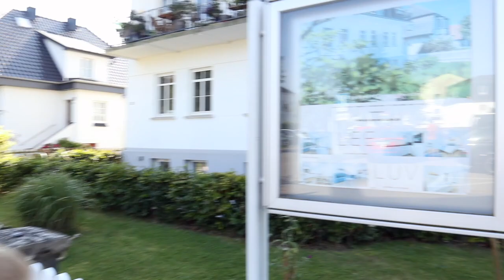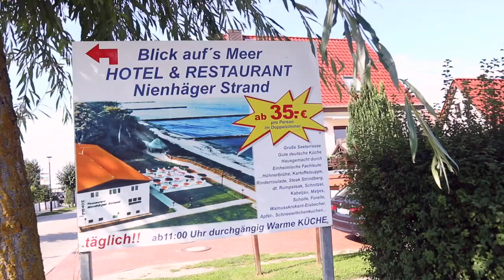Vlog. Krótki wyjazd nad morze . Nienhagen(Niemcy).